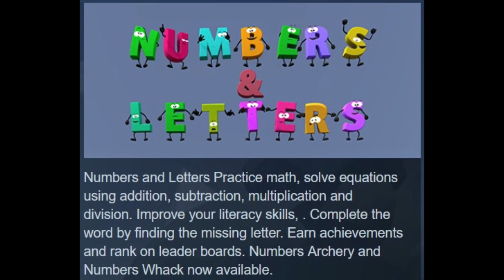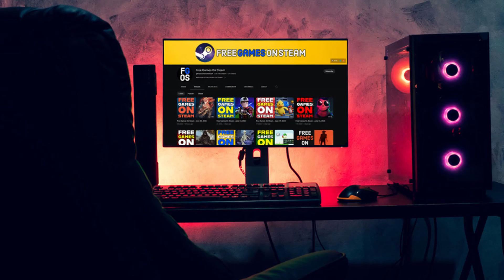6 Free Games On Steam - August 14, 2023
0:00 intro
0:03 Self-Portrait
0:45 Out of Hand
1:51 Bone N Soul
2:30 The Rush
3:15 Numbers & Letters
5:22 Last-Hit Defense
6:06 Thank you for watching 💗